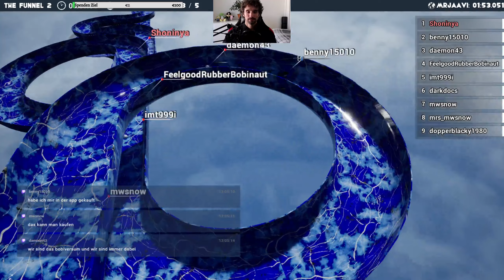Marbles on Stream - Zocken mit den Zuschauern #4 (Deutsch)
Marbles on Stream is a Marble Racing game for EVERYONE! You can simulate races yourself or stream it on Twitch.tv with your viewers! Many features in game to help interact with your viewers and engage with them in unique ways. 3 ways to play! Download and stream! Download the MoS app on your mobile device! Get on Twitch.tv now and start watching/racing today! Climb the ranks to be the best! Free and easy to play! Let's roll!

TITEL: Marbles on Stream
GENRE: Gelegenheitsspiele, Kostenlos, MMO, Rennspiele, Simulation
ENTWICKLER & Publisher: Pixel by Pixel Studios Inc.
VERÖFFENTLICHUNG: 28. März 2018